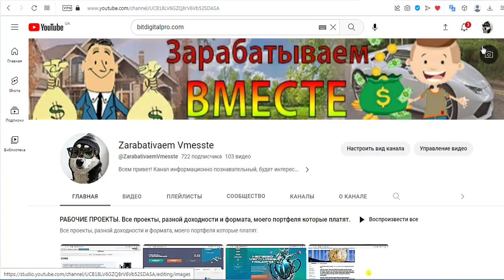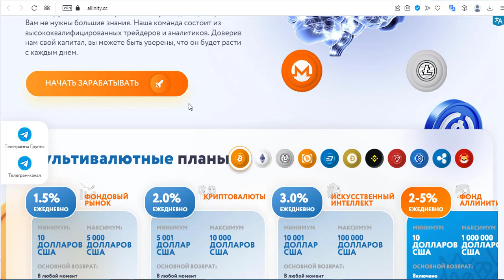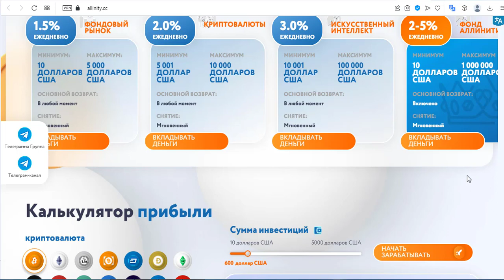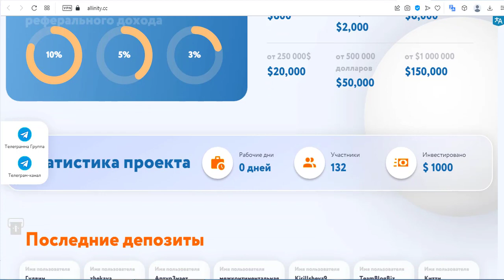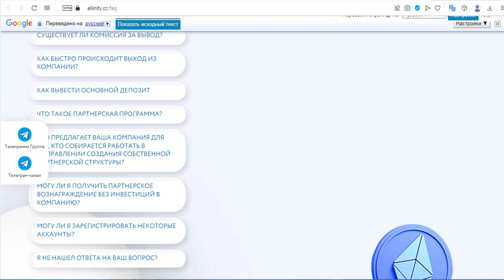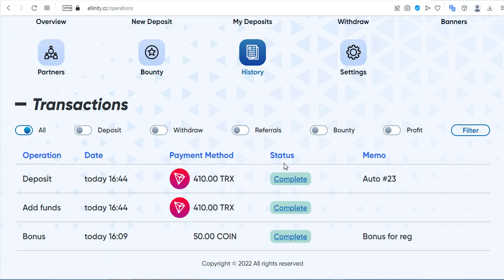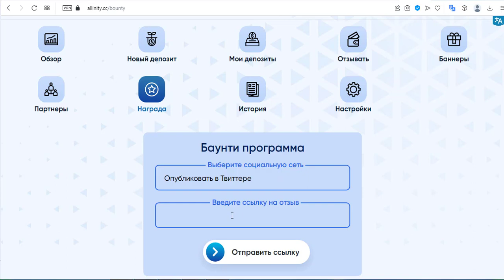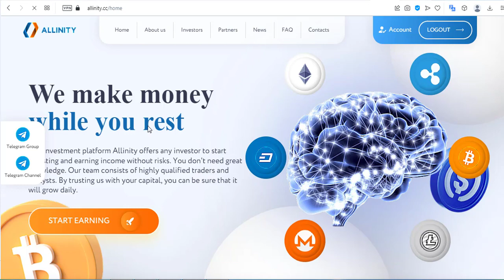ALLINITY - НЕ ИНВЕСТИРОВАТЬ. НЕ ПЛАТИТ...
Среднедоходный проект с маркетингом копилки. Имеет свои фишки, бонусы, баунти.
►Есть отличные шансы на заработок.
Помните о рисках, они есть всегда!!!
— Есть Реф-бек - 3%-2%-1%
— Процент начисления: — от 1,5% сутки
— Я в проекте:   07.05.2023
— Выплаты — инстант
— Платежная система: — Bitcoin, Ethereum, Litecoin, BitcoinCash, Ripple, Dogecoin, Tether, Tron, Binance Coin
Всем привет. Меня зовут Федор и Вы находитесь на моем авторском канале по заработку в интернете —Зарабатываем Вместе...
На моем канале вы найдете:
1. Обзоры Хайп проектов в разных направлениях с  вложениями и без вложения средств. Моя задача с минимальными затратами финансов - получать максимальную прибыль!
2. Видео с максимально детальной инструкцией по регистрации и описания проекта. Показываю только те проекты в которых участвую лично...

ВНИМАНИЕ!!! АВТОР ролика НЕ несет никакой ответственности касаемо ваших действий и инвестиций в проекты ! Все ролики предоставляются автором исключительно для мониторинга и ознакомительной информации!